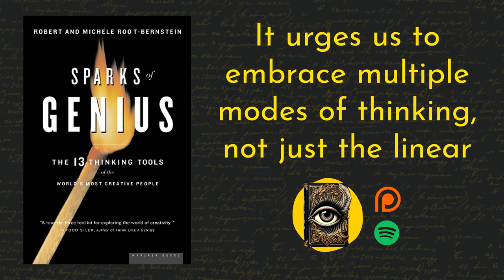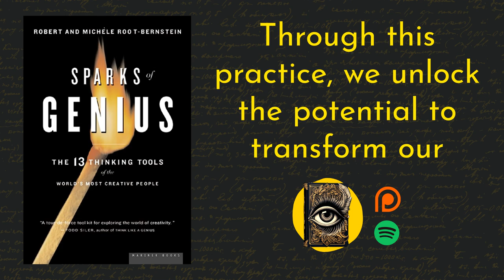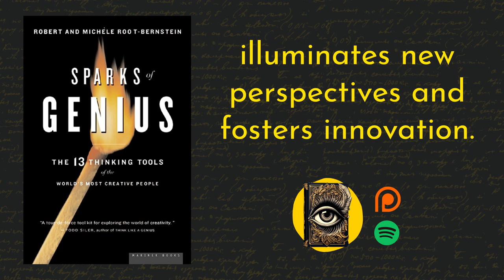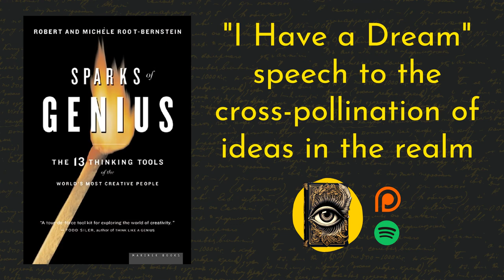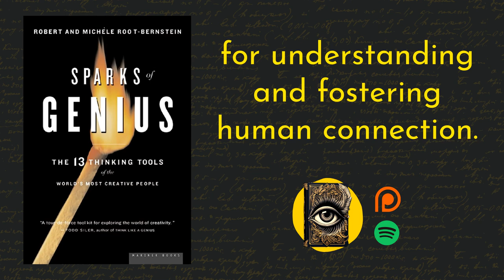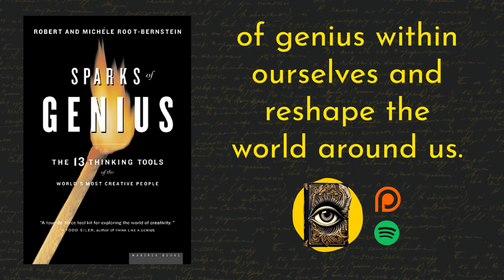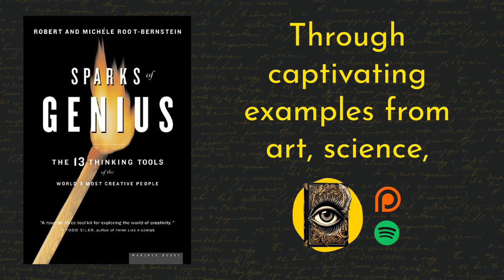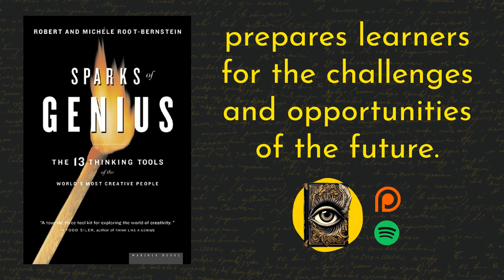Sparks Of Genius Book Summary | Michèle & Robert Root-Bernstein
"Sparks of Genius" by Michèle Root-Bernstein and Robert Root-Bernstein is an illuminating exploration of the diverse creative processes employed by exceptional individuals throughout history, from Albert Einstein to Pablo Picasso. The book reveals the underlying patterns and habits that foster creative thinking, providing valuable insights and inspiration for anyone seeking to cultivate their own creative potential.

SparksofGeniusByMichèleRoot-Bernstein
SparksofGeniusByRobert Root-Bernstein